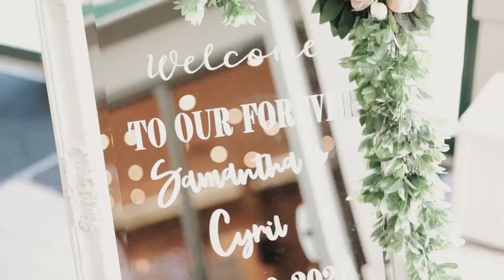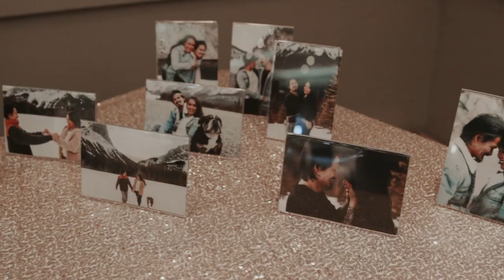Red Deer Westerner Park Wedding | Samantha & Cyril